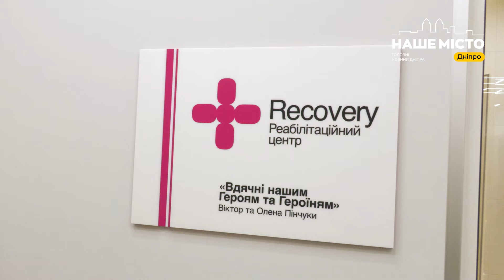Війна змінює кожного: як воїни ЗСУ після поранень вчаться заново ходити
У Дніпрі працює унікальний міський  реабілітаційний центр. У ньому воїни ЗСУ після отриманих травм, безлічі операцій з ампутаціями розробляють м'язи, заново вчаться ходити, користуватися предметами побуту. Як і хто допомагає нашим героя відновлюватися - дивіться у сюжеті.